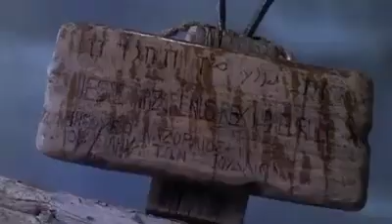Salvador eu te amo